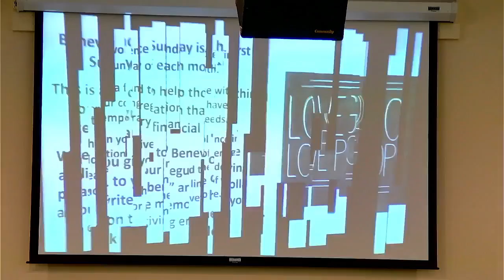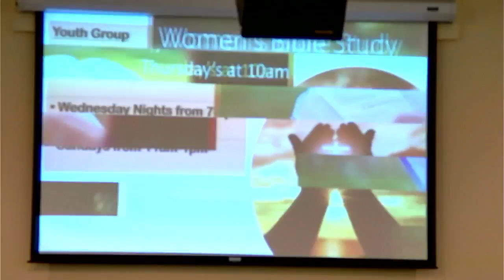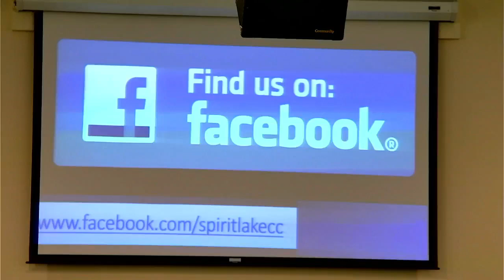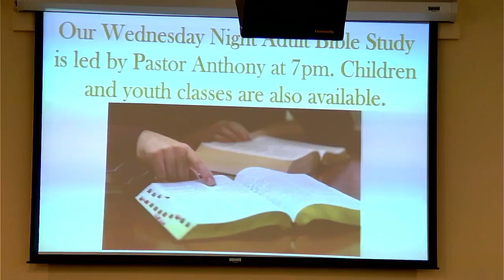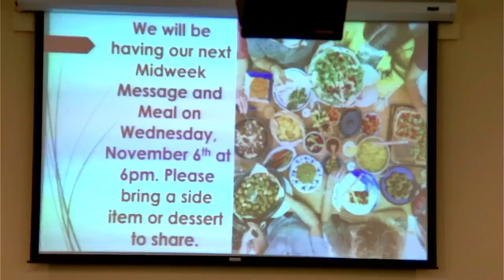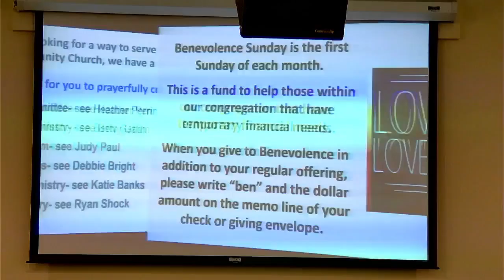Sunday, October 27, 2024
Search Me O' Lord